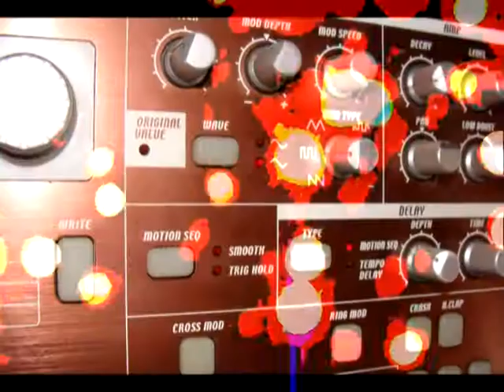Art Electronix - Dont stop it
A collage of photos of works + audio track from the Art Electronix